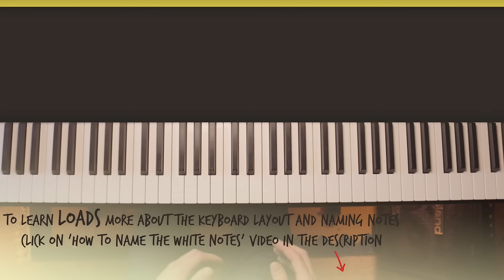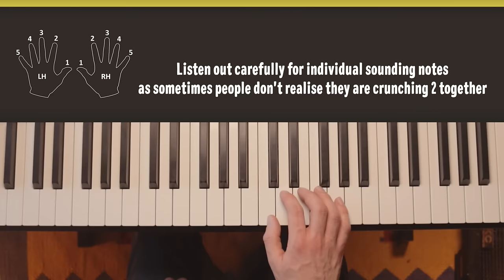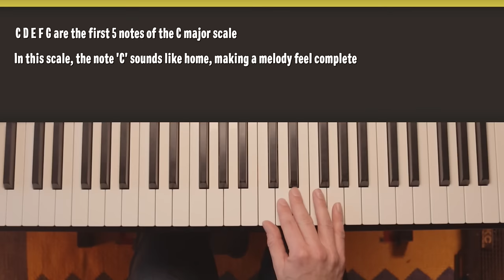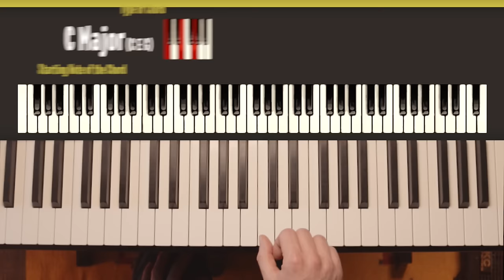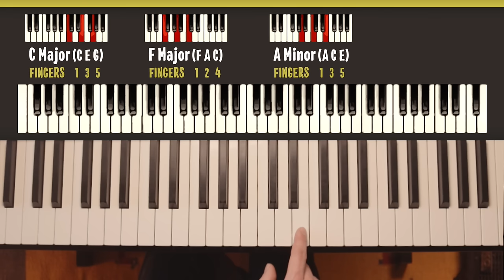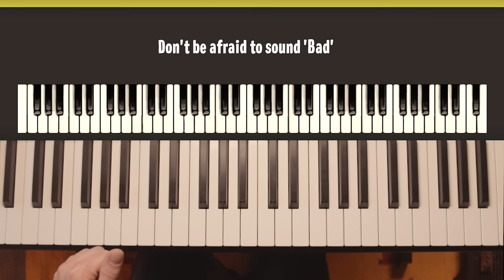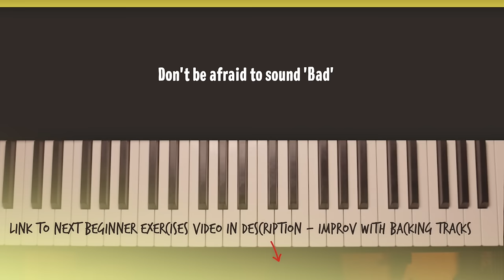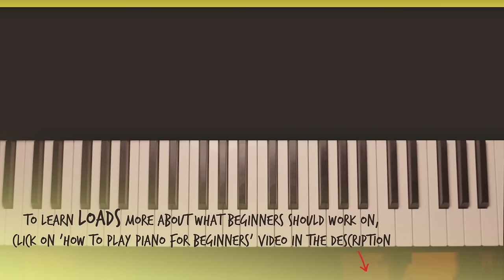How to start playing piano or keyboard // Complete beginner tutorial - basic technique and exercises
This video covers BASIC TECHNIQUE // 5 NOTE FINGER WORK // SIMPLE WHITE KEY IMPROV // STARTING TO PLAY CHORDS // BLACK KEY IMPROV  - Timestamps BELOW  ⏰ 👇

(scales, Chords & Theory)

0:00 Introduction
0:45 Keyboard Layout
2:45 Important Basic Technique
5:08 5 Note finger work and Improv
15:11 Starting to play chords
25:45 Black Key Improv

A lot of people want to but don't know how to start playing piano/keyboard. This video is a tutorial on how to play piano for beginners covering some BASIC TECHNIQUE, how to GET YOUR FINGERS MOVING, PLAYING CHORDS some simple IMPROV to loosen up and use your ears. I think that learning by doing is a great first step into music.

THE BEST BUDGET BEGINNER'S PEDAL

// A HANDY BEGINNER'S METHOD BOOK AND INTRODUCTION TO READING
Alfred's Basic Adult Piano Course

Hitting the like button when you watch is a great way to help too, thanks!